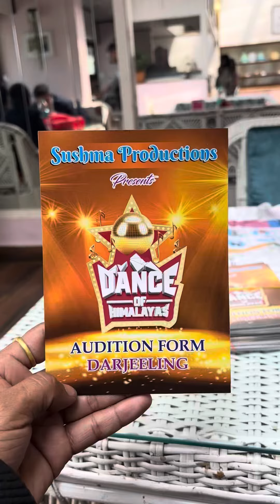19 March 2024